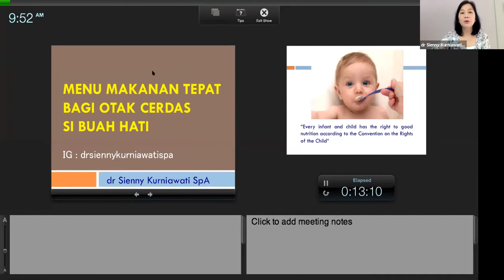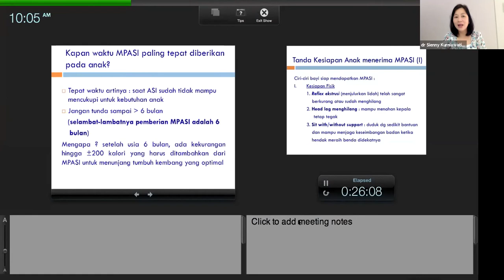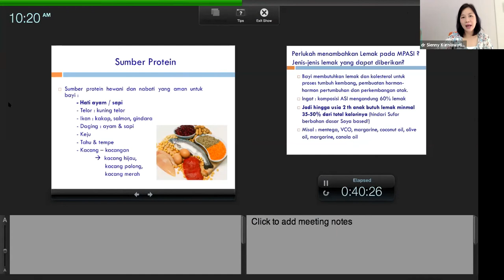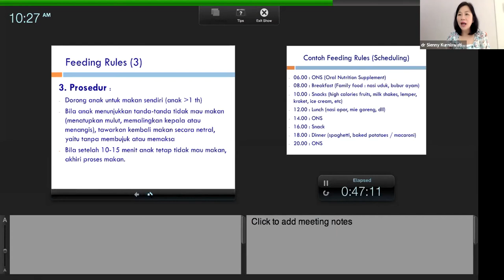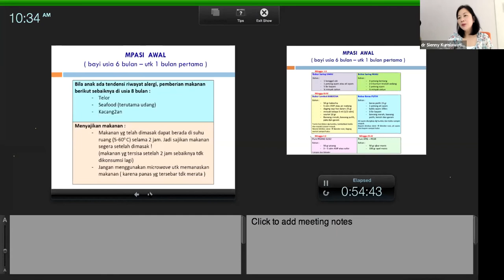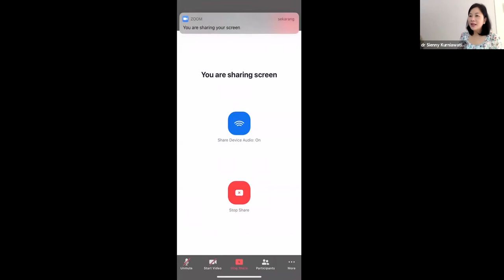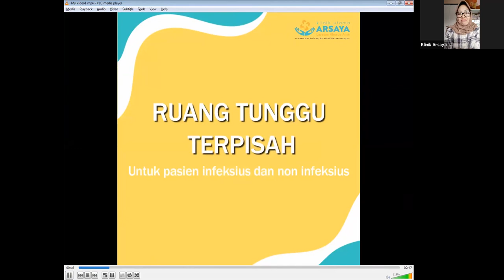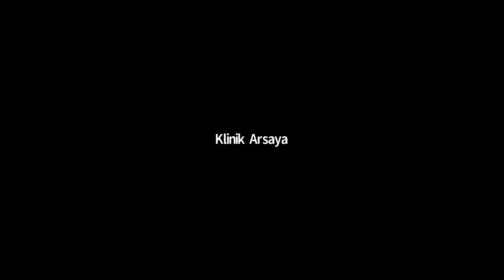Webinar 4 dr. Sienny - Menu Pilihan Tepat Bagi Otak Cerdas si Buah Hati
Hari : Minggu, 21 Februari 2021
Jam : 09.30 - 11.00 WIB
Topik : Menu Pilihan Tepat Bagi Otak Cerdas si Buah Hati
Didukung oleh : Nutren Junior dan Modern Mom Bdg

Penyelenggara:

Klinik Utama Arsaya
Pusat pelayanan khusus kesehatan anak di Kota Bandung
"Layanan kesehatan anak semua ada disini"
- Konsultasi dokter spesialis anak
- Telekonsultasi dan Telemedicine ready
- Vaksinasi anak
- Layanan dokter spesialis gigi anak
- Layanan tindik dan khitan/sunat anak
- Layanan tumbuh kembang anak
- Laboratorium dan Farmasi terintegrasi

Alamat:
Jl. Ciumbuleuit No. 109, Kota Bandung
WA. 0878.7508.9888